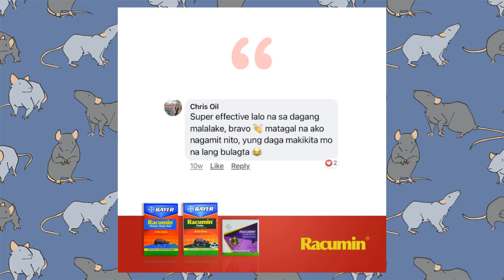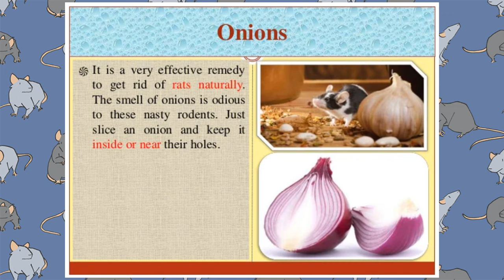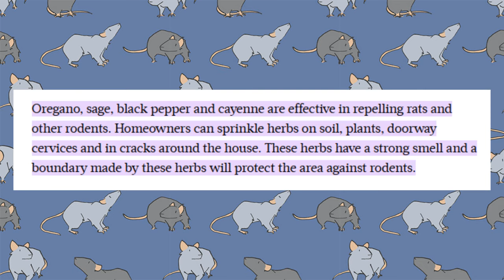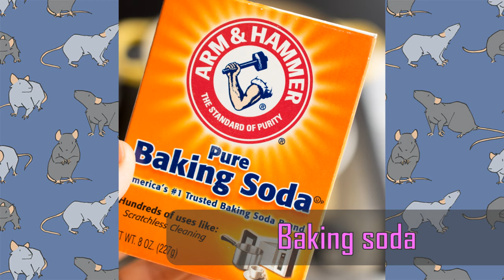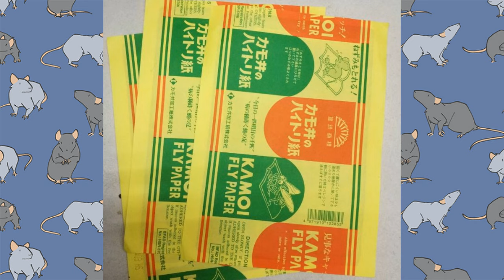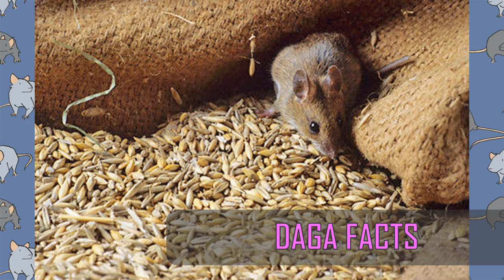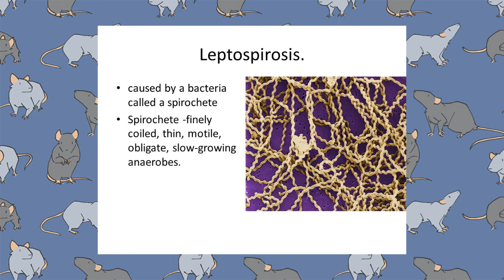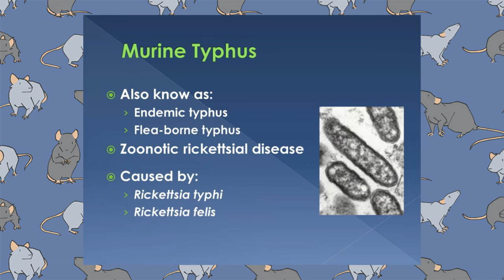15 Effective PAMATAY DAGA | Paano MAWALA ang DAGA sa BAHAY | Lason, Panghuli, Pantaboy |Home Remedy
Naiinis ka na ba sa dami ng iyong daga o bubwit sa iyong bahay? Maraming pwedeng paraan upang maalis ang mga daga, at dapat mo yang gawin. Marami kasing sakit ang dulot ang mga daga sa atin!